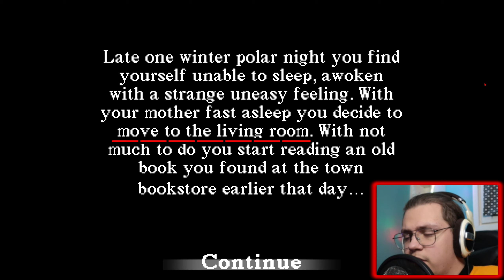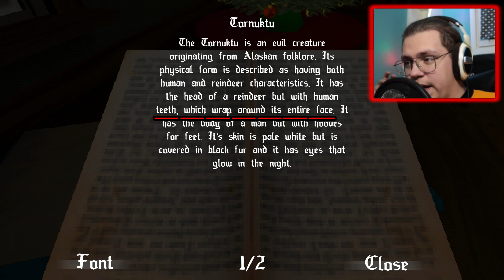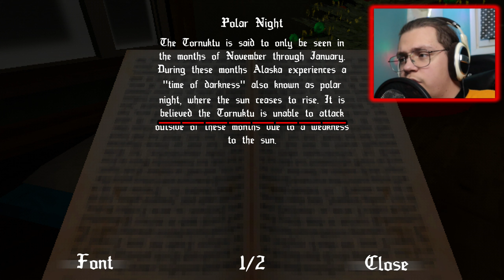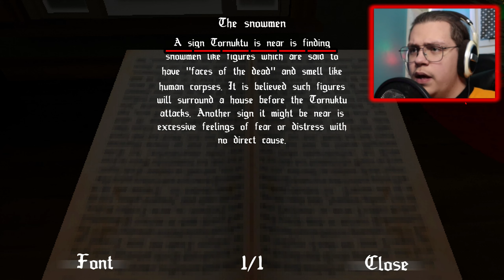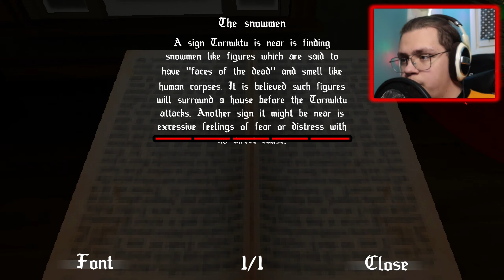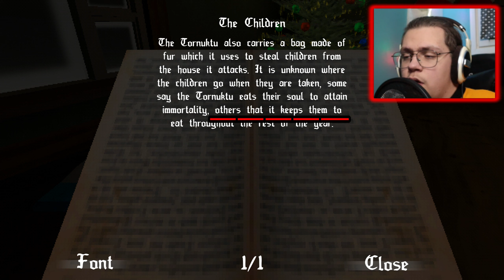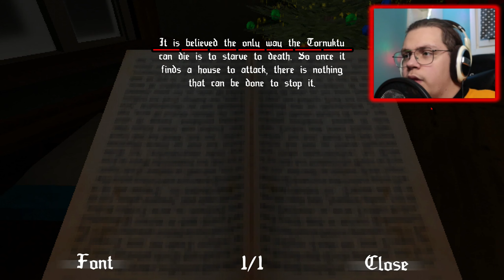PARI PELOTTAVAA PELIÄ #2 (JOULU SPESIAALI)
Moro vaan taas kaikille! Tänään me pelataan Pari Pelottavaa Peliä eli samaan tyylin kuin 3 Pelottavaa Peliä mutta pelien määrää ei tiedä ennen kuin katsoo!

Aikakoodit:
0:00 - Intro
0:30 - I Caught Santa Claus
3:32 - Merry Marras
11:05 - Tornuktu
19:14 - Three Headed Santa